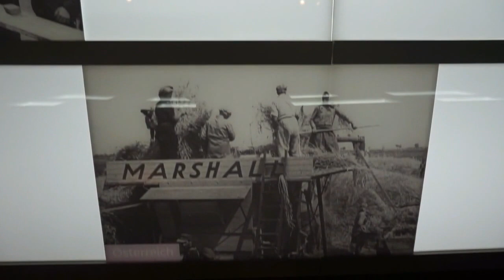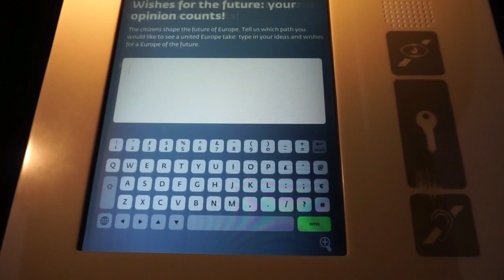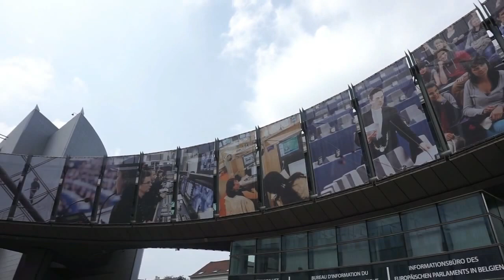Visit EU Parliament HQ!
The European Parliament is based in Strasbourg, Luxembourg and Brussels. Strasbourg holds most of the plenary sessions, although the Members of the European Parliament have their main offices in Brussels and Luxembourg hosts parts of the parliament's administration.
Visiting the European Parliament is a great way to find out about its work and the impact it makes across Europe, as the voice of European Union citizens.

Grazie mille :)